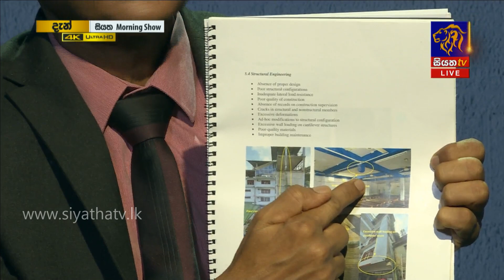Lalith U Gamage | Siyatha Morning Show - 6.55 | @Siyatha TV | 20 - 10 - 2020